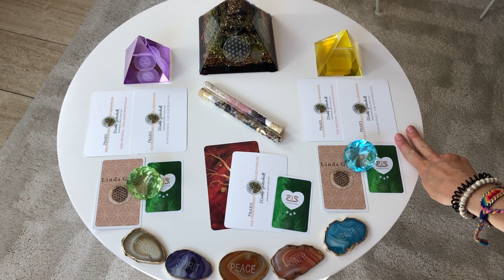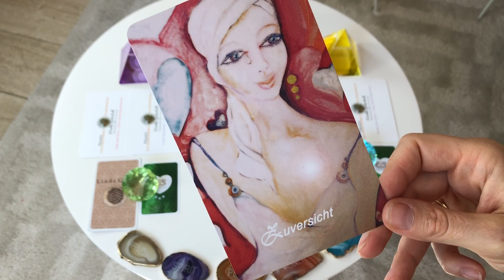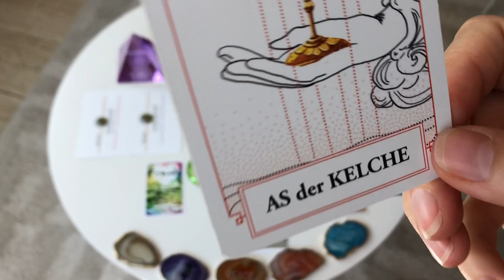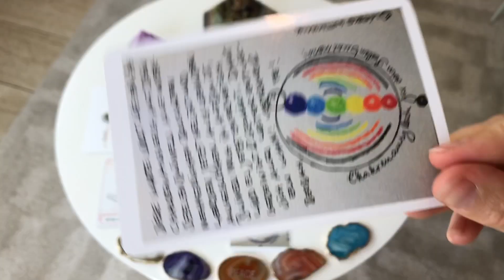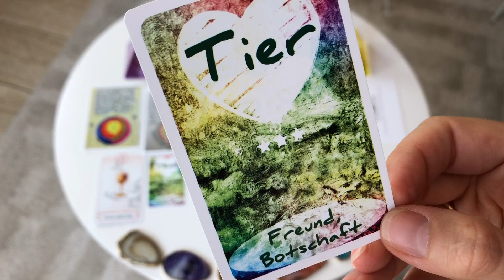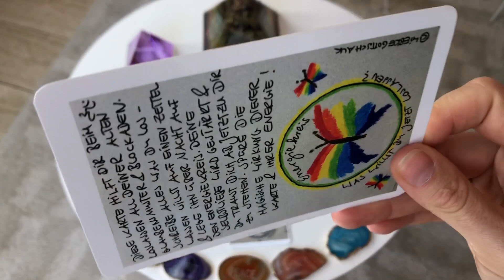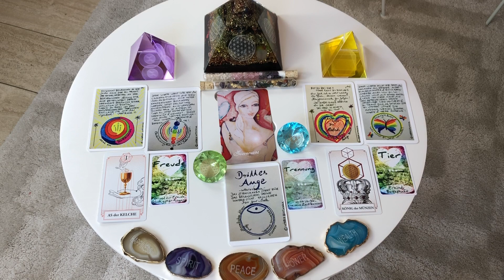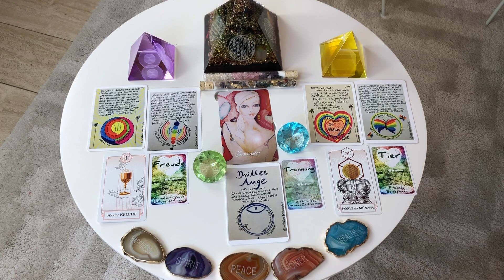Engel - Neumond - OrakelJuli 2019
Das Video enthält eine Kurzmeditation mit Engelenergieübertragungen.

Verwendete Kartendecks:
*Werbung

💕"Das Tarot der neuen Zeit" von Linda Giese, Aquasha Verlag

💕Impulskarten von Sandra Vehrenberg - Folge deinem Herzen, bekommt ihr direkt bei der lieben Sandra :)

💕"Herzen fühlen" von Sandra Cammann, Wildpferd - Verlag Herzen fühlen - Weisheitskarten: 42 Weisheitskarten zum Thema Liebe mit Begleitbuch

💕"Herzvertrauen - Hör auf dein Herz" von Bettina Ohler
Ihr könnt sie gerne über Facebook anschreiben über HerzVertrauen

Ich wünsche Euch viel Freude mit dem Video und freue mich auf Eure Rückmeldungen !

Herzliche Grüße
Wiebke